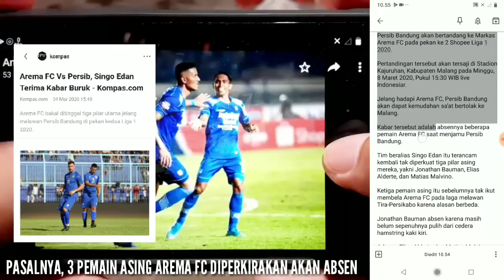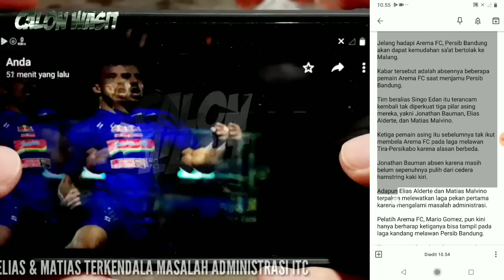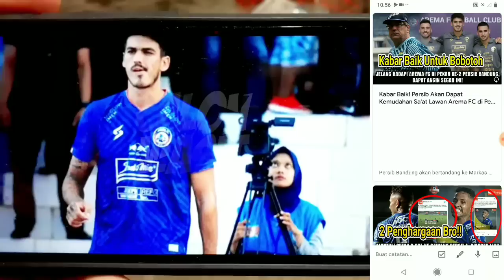Kabar Baik! Persib Akan Dapat Kemudahan Sa'at Lawan Arema FC di Pekan ke-2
BERITA PERSIB TERBARU & TERKINI HARI INI DARI CALON WASIT - Berita Persib Terlengkap Hari Ini Kamis 5 Maret 2020: Kabar Baik! Persib Akan Dapat Kemudahan Sa'at Lawan Arema FC di Pekan ke-2

1. Persib akan berhadapan dengan Arema FC di pekan ke-2
2. Pertandingan tersebut akan dilangsungkan pada 08/03/2020
3. Kali ini Persib yang diuntungkan dari Tim Tuan Rumah
4. Pasalnya, 3 Pemain Asing Arema FC diperkirakan akan absen
5. Tiga pemain asing tersebut adalah:
    • Jonathan Bauman
    • Elias Alderete
    • Matias Malvino
6. Jonathan Bauman mengalami cedera
7. Elias & Matias terkendala masalah administrasi ITC